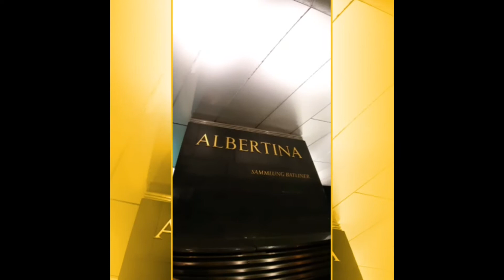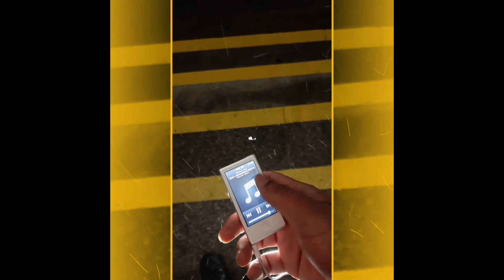3 capitals-4 days Student Trip | Uniflucht | Telugu student Europe travel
Edit with GoPro quick application